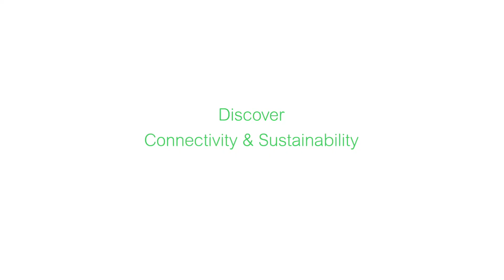ACMA: costruire macchine per il confezionamento efficienti e sostenibili | Schneider Electric Italia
Scopri come ACMA, una società del gruppo Coesia, utilizza la robotica e le soluzioni digital twin di EcoStruxure Machine per costruire macchine automatiche di confezionamento più flessibili, modulari e compatte - più velocemente.